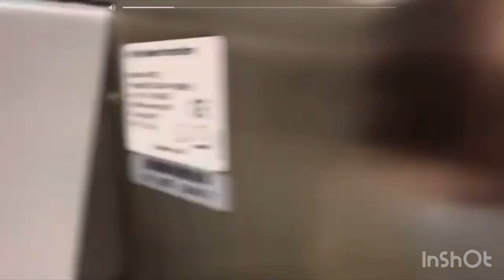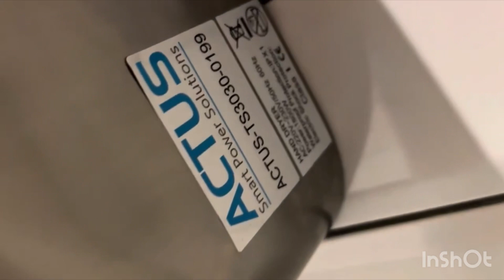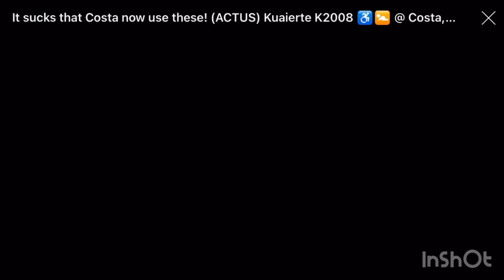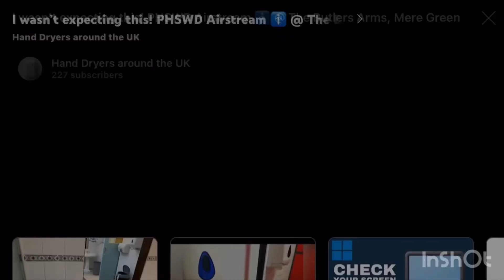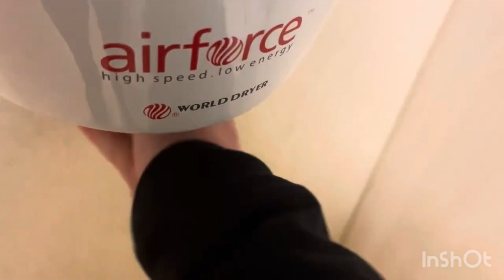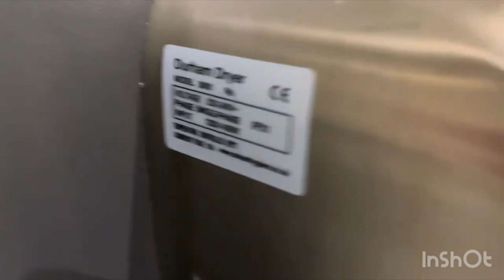Hand Dryer Compilation 10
Here we have hand dryer compilation 10 and here’s the dryers listed below:

1. (Initial F5 Ecos) AIKE AK2803Es
2. Unknown
3. Xinda GSQ250A
4. (Concorde) Geagle ZY-208
5. (ACTUS) Kuaierte K2008
6. Warner Howard EL600
7. (Lovair Air Fury C1) HOKWANG HK-JA05
8. PHSWD Airstream
9. (Heatstore Tornado Select) Kuaierte K2009
10. PHSWD Airforce
11. (Streamhygiene Durham) AIKE AK2901 & (BlueDry EcoDry) KINGWE JetDry

That’s it for compilation 10, 11 will come when I have enough videos for it.